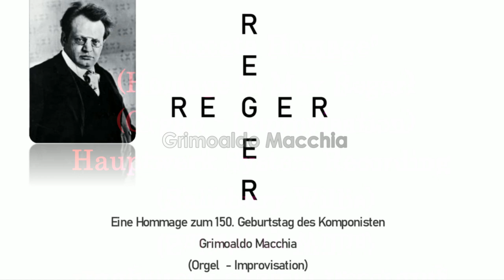Grimoaldo Macchia IToccata - Homage ( to Max Reger)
Grimoaldo Macchia  I Toccata  -  Homage ( to Max Reger)
(Organ - Improvisation)
Hauptwerk System Recording, (Salisbury Willis)